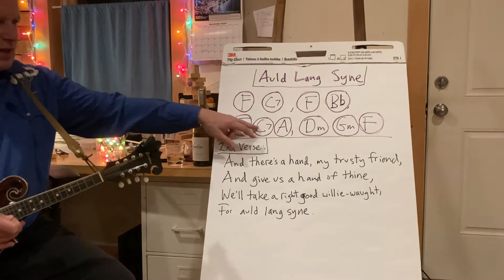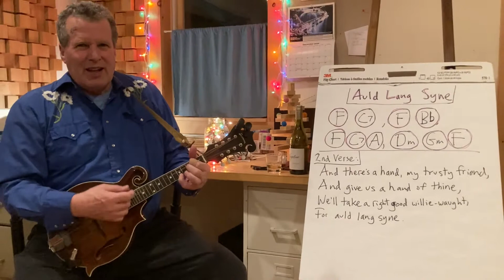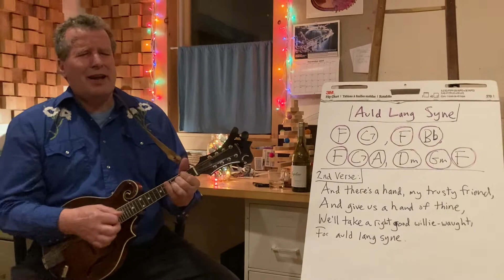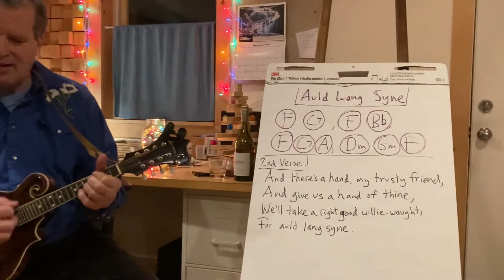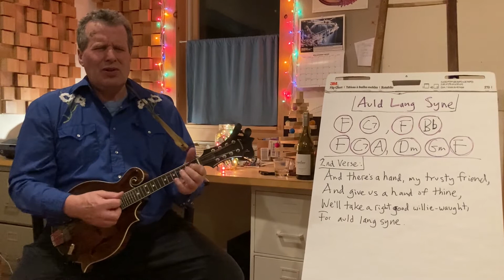Jamming with Johnny Memphis- Auld Lang Syne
Jamming with Johnny Memphis - Easy songs to sing, play or solo